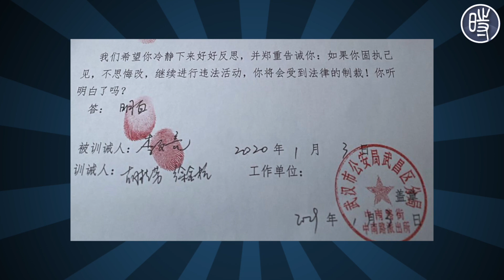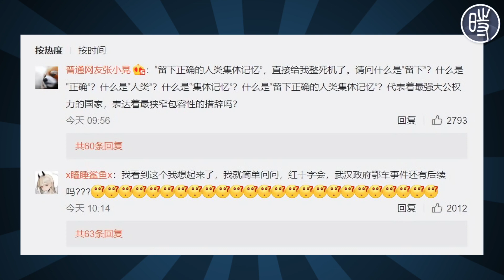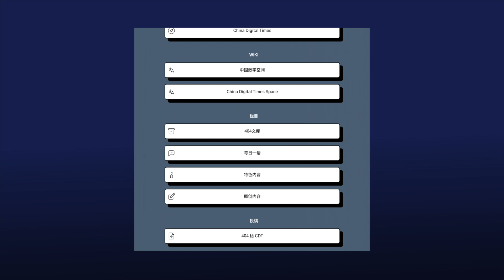【CDT百科】“正确集体记忆”是什么梗？记忆也分正确/错误？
“正确集体记忆”一词来源于2020年6月8日时任外交部发言人华春莹在例行记者会上的发言，后成为网络流行语。华春莹对外媒记者的提问回答道：“中方发表（抗疫）白皮书绝不是为了辩护，而是为了记录。因为抗疫叙事不能被谎言误导玷污，而应留下正确的人类集体记忆。”